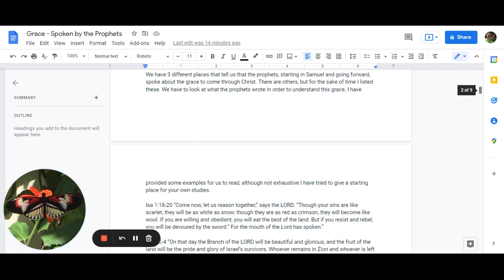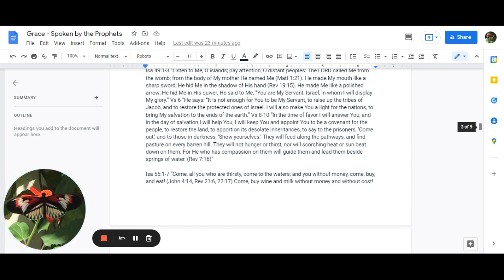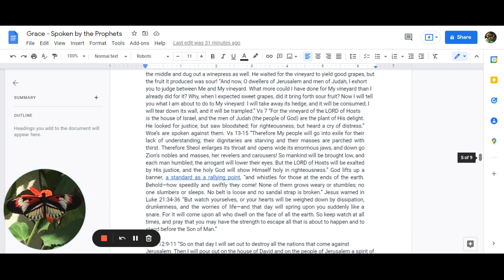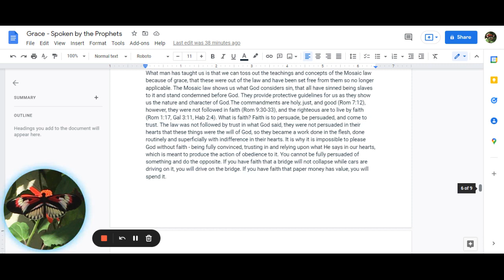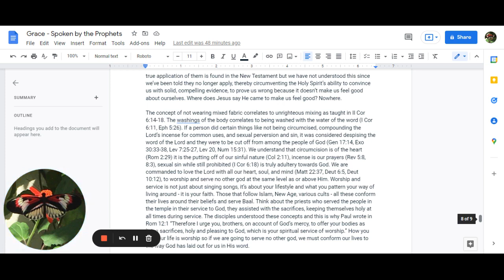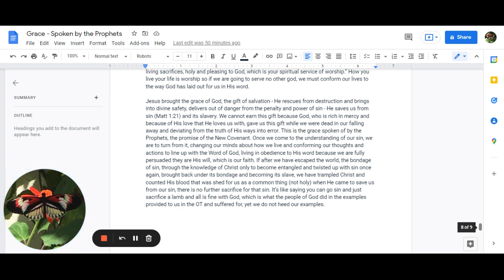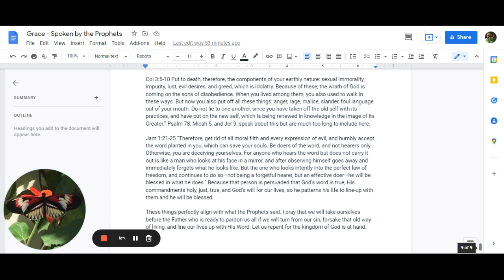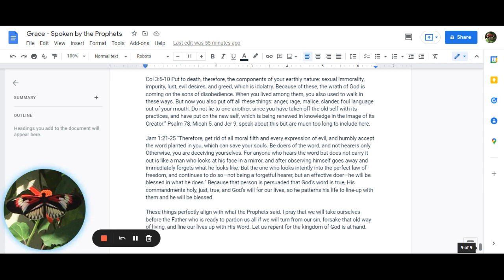Radical Grace Spoken By The Prophets - Tracy Hurley ( MIRRORED )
Excellent teaching on grace by Tracy Hurley. Please visit her channel.